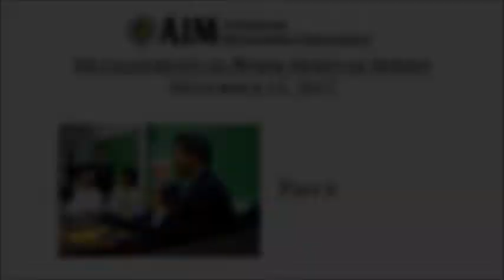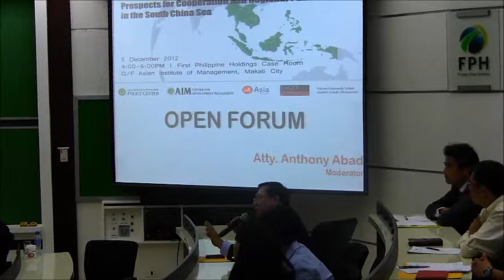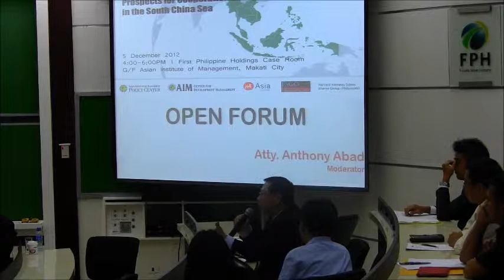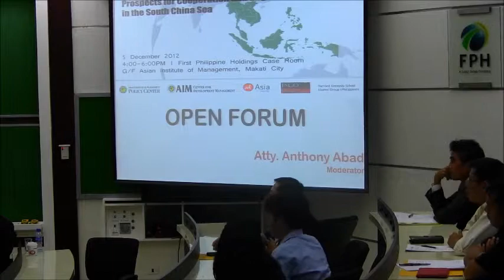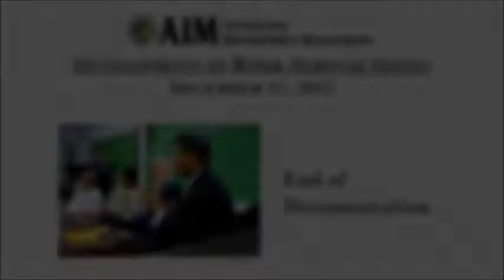(Part 6 of 6) Prospects for Cooperation in South China Sea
Open forum

The Center for Development Management and AIM Policy Center, in cooperation with Asia Society, Former Senior Government Officials (FSGO), and Harvard Kennedy School Alumni Group (Philippines), hosted a forum entitled "The Philippines, China and ASEAN: Prospects for Cooperation and Regional Public Goods in the South China Sea."

The forum was graced by four distinguished discussants: former Senator Leticia Ramos-Shahani, former DILG Secretary Rafael Alunan III, former ABC News China Bureau Chief Chito Sta. Romana, and DFA's Special Senior Assistant Atty. Henry Bensurto, Jr. The four experts shared their knowledge about the South China Sea dispute, its implications for the Philippines and the ASEAN, and possible areas for cooperation and conflict prevention.